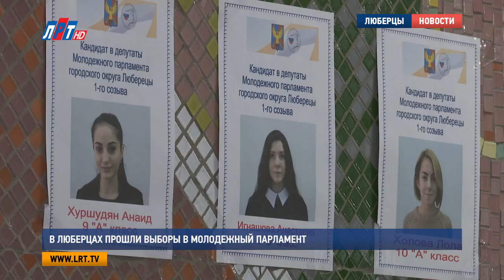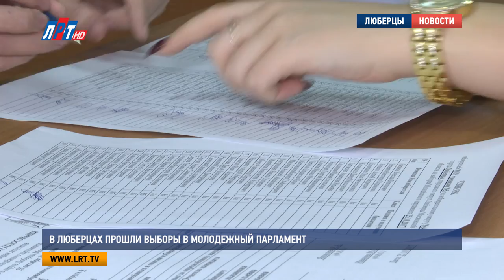В Люберцах прошли выборы в молодежный парламент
В городском округе Люберцы прошли выборы в Молодежный парламент. В этом году на место в депутатском корпусе претендуют 363 человека. По итогам голосования в состав Молодежного парламента войдут  только 105 юношей и девушек. Подробности – далее в сюжете.

Ученица 10 класса Лола Холова уже определилась с выбором будущей профессии.  Она мечтает связать жизнь с политикой, по окончанию 20-й гимназии планирует поступить на факультет международных отношений. Но уже сейчас девушка делает первые политические шаги, участвует в выборах в Молодежный парламент городского округа.

Лола Холова, ученица гимназии No20, г. Люберцы:
"Для меня Молодежный парламент – шанс выразить свою гражданскую позицию, изменить свою жизнь к лучшему. У нас огромное количество ребят, которые занимаются, увлекаются спортом, хотелось бы чтобы рядом с домом у всех была какая-то секция, или стадион, чтобы нам не приходилось далеко ездить".

Таких активных девушек и юношей, готовых вступить в Молодежный парламент, более 300. В этом году выборы стали историческими, они проходят уже в рамках городского округа. Избирательные участки организованы во всех общеобразовательных учреждениях. Здесь все, как на обычных выборах: участковая комиссия, бюллетени для голосования и прозрачные урны.

Борис Новиков, начальник управления по работе с молодежью г. о. Люберцы:
"У нас избирательным правом пользуются 8 -ые,9-ые, 10-ые классы. И по согласованию с руководством, с администрациями наших общеобразовательных учреждений, мы можем также задействовать 11-ые классы".

Участки для голосования посещают не только избиратели, но и сами кандидаты. В 5-ой гимназии сразу 4 человека изъявили желание вступить в Молодежный парламент. В такой ответственный момент они делятся друг с другом своими мыслями.

"Третий году уже баллотируюсь, надеюсь, в третий раз уже выиграю. Да, мы уже знаем, как все происходит".

История создания Молодежного парламента Московской области неразрывно связана с Люберцами. В 2009 году муниципалитет стал одним из первых в Подмосковье, где была проведена процедура голосования. За 9 лет работы организация вырастила достойную смену. Сейчас многие люберчане, которые были в составе Молодежного парламента, занимают руководящие должности в федеральных структурах и органах местного самоуправления.